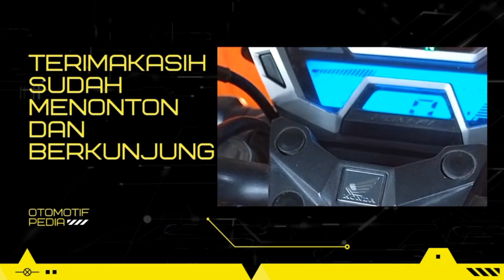DIY Penggantian Shock Belakang Yamaha NMAX - Panduan Cara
Apakah Anda merasa suspensi belakang Yamaha NMAX Anda sudah tidak lagi memberikan kenyamanan saat berkendara? Jika iya, jangan khawatir! Di video ini, kami akan memberikan panduan langkah demi langkah tentang cara mengganti shock belakang Yamaha NMAX Anda sendiri dengan mudah. Kami akan menunjukkan alat dan bahan yang diperlukan, serta memberikan instruksi yang jelas dan mudah diikuti untuk melakukan penggantian shock belakang dengan aman dan efisien. Dengan mengikuti panduan ini, Anda dapat meningkatkan kenyamanan berkendara Anda dengan Yamaha NMAX Anda dalam waktu singkat dan tanpa harus mengeluarkan biaya tambahan di bengkel. Tonton video ini sekarang dan temukan bagaimana cara melakukan DIY penggantian shock belakang dengan mudah!